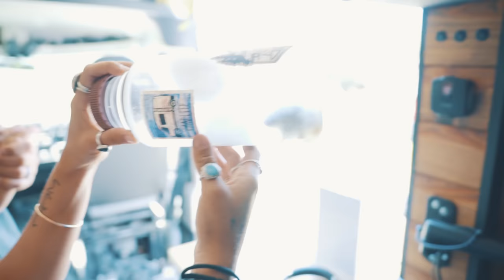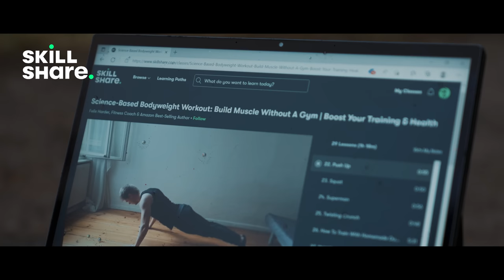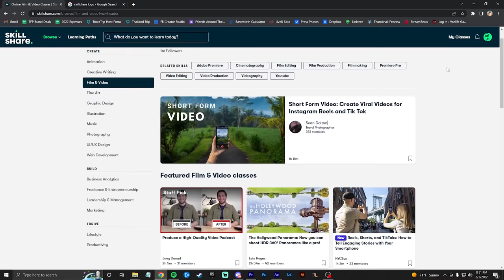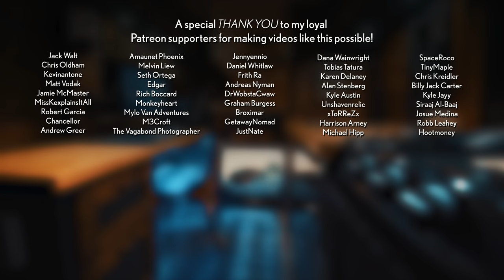There Was an Intruder (Mouse) in My Van | Vanlife Horror Stories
I woke up in the middle of the night to a horrifying sound in my van and I quickly realized that I was no longer alone anymore. This is my vanlife intruder story.

Shoutout to @Chris Notap for this mouse trap design! Check out his video on how to build it

✩✩✩ FOLLOW THE ADVENTURE ✩✩✩
Plus, you'll get access to additional content that you won't find here on YouTube AND you'll get your name in the credits of all of my videos

Like a product that I use in my van build or use to create my videos??

✔️ROG Falchion 65% Keyboard
✔️ROG Chakram Mouse
✔️ROG Fusion II Headphones

✔️Shower Kit
✔️Millie’s Fan
✔️Bedroom fan
✔️WeBoost Drive 4G-X OTR Cell Phone Signal Booster
✔️2000w Renogy Inverter
✔️Victron Dc to Dc Charger
✔️Blue Sea 12v Fuse Block
✔️Voltage Sensing Battery Isolator

Video Timestamps:
0:00 This is a true story
1:54 The intruder looks me in the eye
3:25 This wasn't the end
4:39 Skillshare Ad
5:48 It's time to take my van back
8:21 I caught him on camera
10:16 One last goodbye